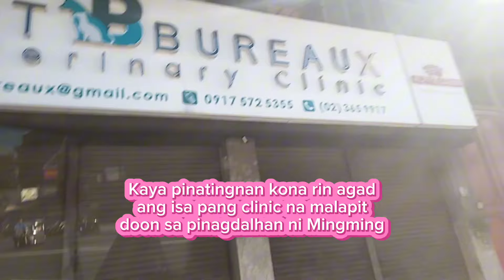Paalam Mingming Mahal Ka Namin 😭💔😘🙏🙏🙏